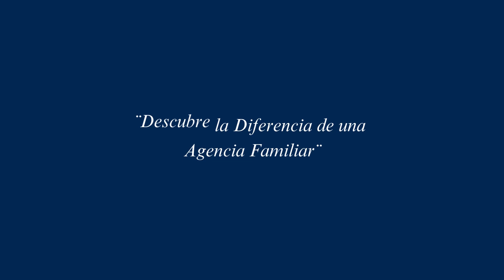Property Tour: Enchanting Villa with breathtaking Sea Views in Vescomtat de Cabanyes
Take a virtual tour this spectacular property located in the popular area of Sant Antoni de Calonge. This home features a breathtaking sea and mountain views, boasts two well-appointed kitchens, four spacious bedrooms, each with spectacular sea views, and four elegantly styled bathrooms. The expansive garden and outdoor terraced barbecue area, complete with an infinity pool, provide an idyllic setting overlooking the charming coastal towns of Palamós and Sant Antoni de Calonge.

Your dream home is just a click away!

¡Haga un recorrido virtual por esta espectacular propiedad ubicada en la popular zona de Sant Antoni de Calonge! Esta casa cuenta con vistas al mar y a la montaña, dos cocinas bien equipadas, cuatro amplios dormitorios, cada uno con espectaculares vistas al mar, y cuatro cuartos de baño elegantemente decorados. El amplio jardín y la zona de barbacoa exterior, con piscina desbordante, ofrecen un entorno idílico con vistas a los encantadores pueblos costeros de Palamós y Sant Antoni de Calonge.

Para obtener más detalles, precios, recorrido virtual 360 y fotografías, visite nuestro sitio web:

¡El hogar de tus sueños está a solo un click de distancia!